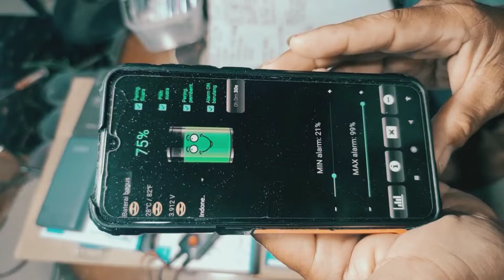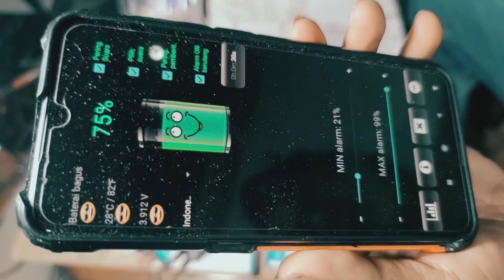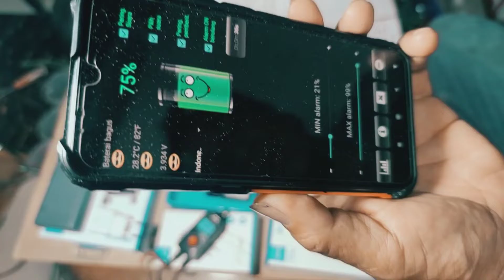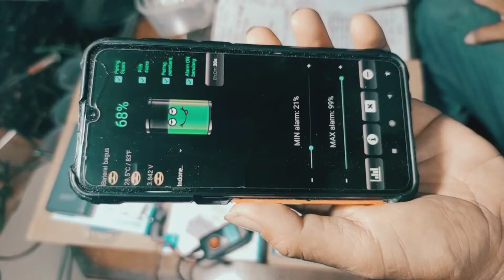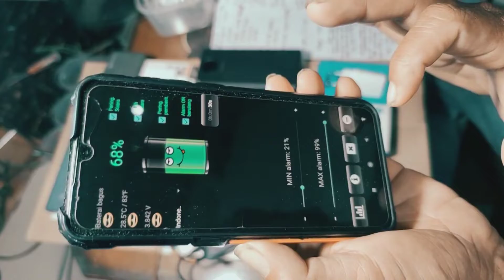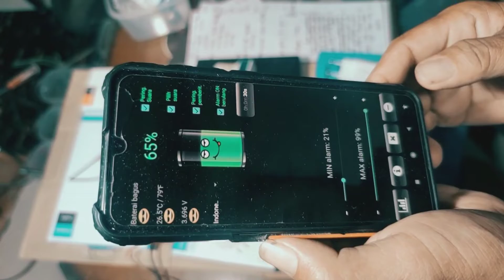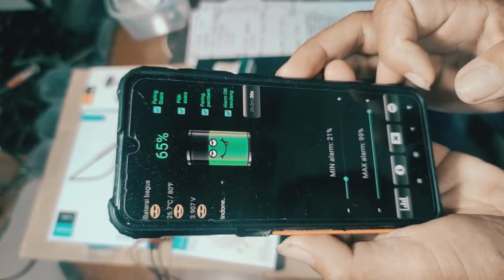CARA MERAWAT BATERAI DARI HP ANDROID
perawatan baterai